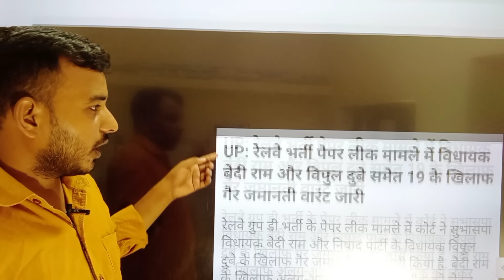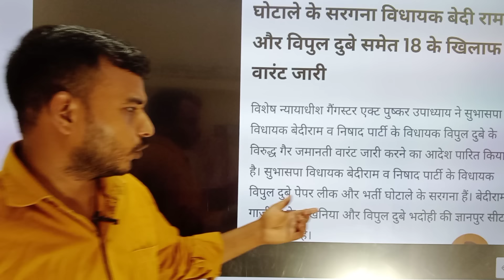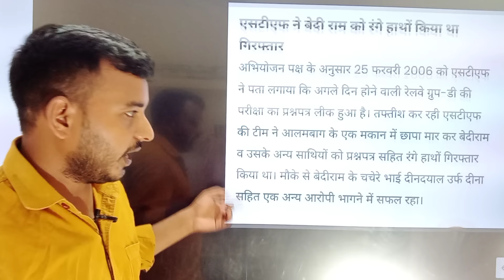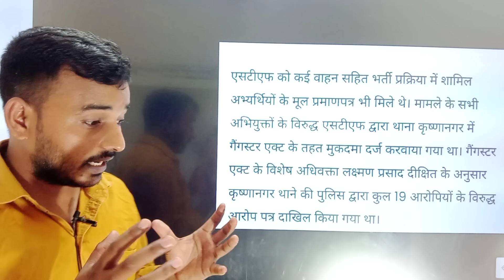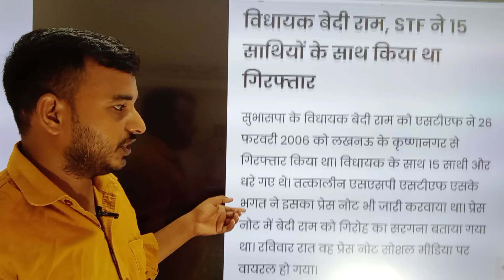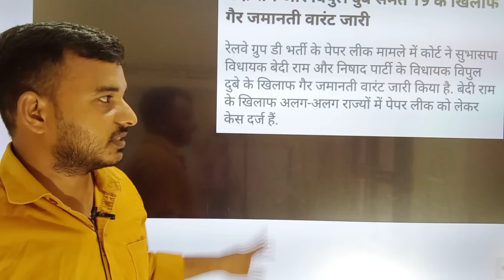ओमप्रकाश राजभर और संजय निषाद के विधायकों को जेल | विदाई की होगी खत्म फिर से होगा चुनाव